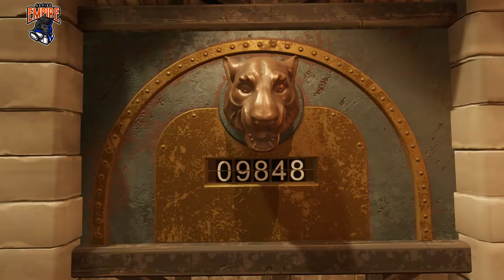Fort Boyard 2021 : Medium difficulty ep 2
Escape game fort boyard episode : 2

Stay in touch for our future content.

Gaming Laptop used :
-MSI GL65 9SEK
i7 9750H
Graphical Card : Nvidia RTX 2060 FHD